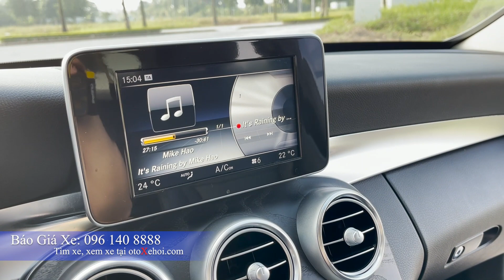Xe ô tô cũ Mercedes C200 đăng ký 2018 chạy 30.000 km siêu ngầu độ full C63.